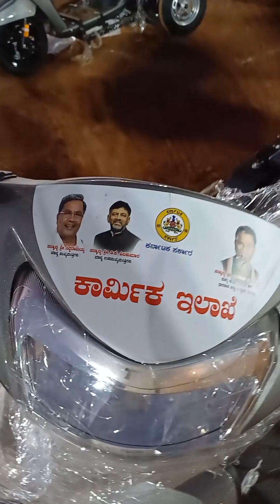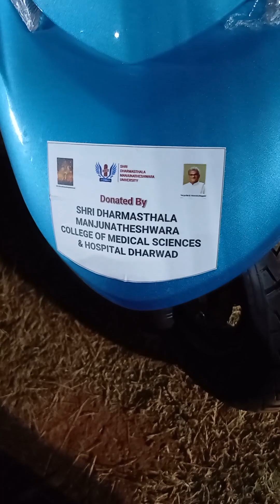Please Help ....who have truly Necessity.... Thank you